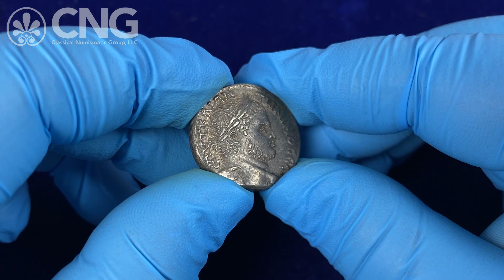CNG 123, Lot 431